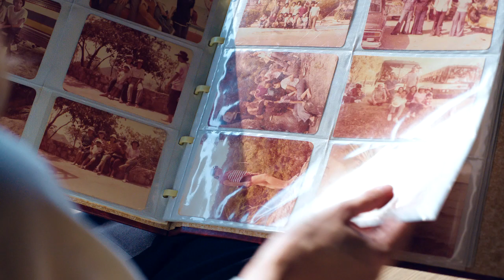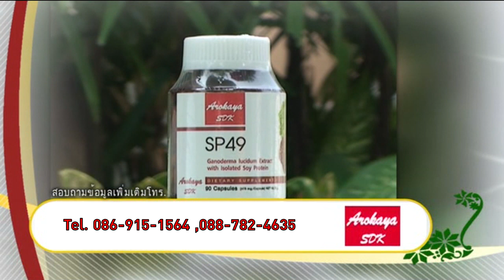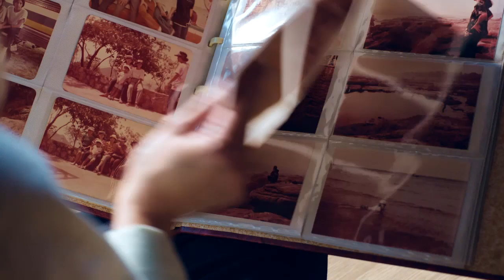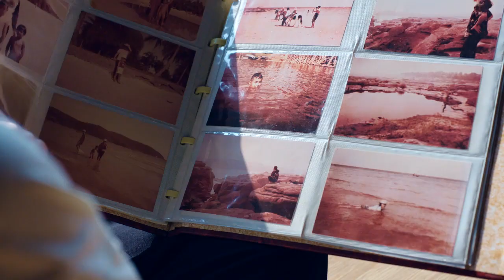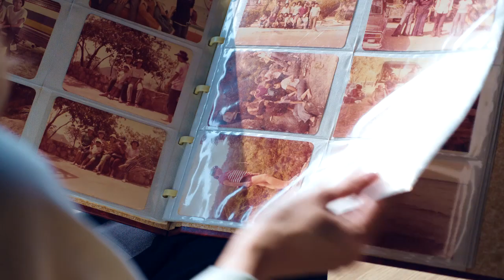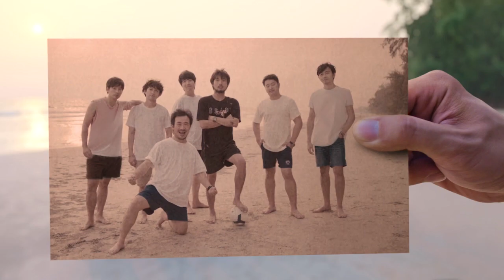รายการ TRAVEL&HEALTH VARIETY "ชาล็อต​คว้า2รางวัลMini-Miss​ Tourisum.​World​2023​ที่​ฟิลิบปินส"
ดำเนินรายการ โดย  โด่ง ธีธนา พหุลรัตน์
น้องชาร์ล็อตต์ - เด็กหญิงกุลภัทรา ประจักษ์ทิพย์ อายุ 8 ขวบ จากโรงเรียนนานาชาติคอนคอร์เดียน เป็นผู้ดำรงตำแหน่ง Mini Miss Thailand Tourism World 2023
คว้า2รางวัลMini-Miss​ Tourisum.​World​2023​ที่​ฟิลิบปินส์
- รางวัลชนะเลิศสูงสุด หนูน้อยทูตการท่องเที่ยวโลก Mini Miss Tourism World 2023
- รางวัลชุดประจำชาติยอดเยี่ยม Best in National Costume จากการใส่ชุดไทย "ปักษาสวรรค์" ที่ได้รับแรงบันดาลใจจากฟ้อนกิงกะหร่า